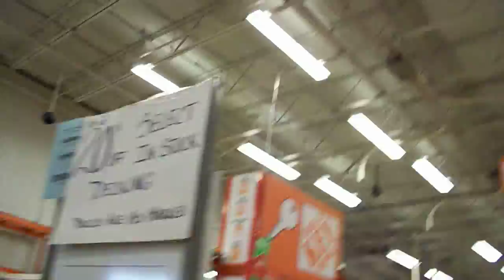Home Depot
Yupp, it's Home Depot. :P